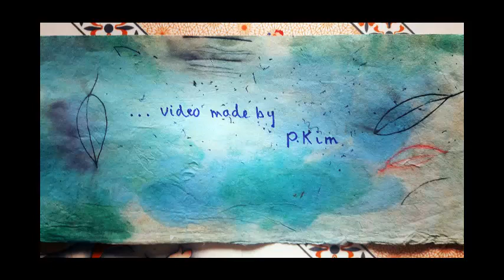Blurry Lights - First Snow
Artist: Blurry Light
Genre: Ambient, piano, instrumental, neoclassical, post-rock
Album: Constellations (2013)
Track number: 1. First Snow